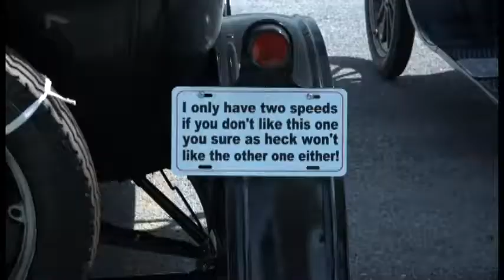Morningside Church Hosts a Model T Car Show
Morningside Church recently hosted a car show filled with the old Ford Model T! We had a great time learning about this car's history and the amazing testimony's from some of the car owners.